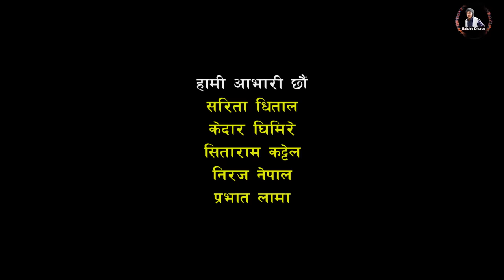Halka Ramailo | Episode 10 | 10 Nov 2019 | Balchhi Dhrube, Raju Master | Nepali Comedy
Watch Nepali Comedy Halka Ramailo Episode 10 only on Balchhi Dhrube's official YouTube channel.

Media Hub Presents:- Nepali Comedy Halka Ramailo

Production Adviser:- Som Dhital

Script / Direction:- Raju Master & Balchhi Dhrube

Production Manager:- Dipak Sharma

Lyrics / Music:- Bipin Acharya

Artists:-
Sharada Giri
Shambhu Thapa
Krishna Siwakoti
Ramesh Adhikari
Raju Poudel
Marichman Shrestha
Anita Basnet
Kamala Regmi
Dipak Sharma
Asha Bhusal
Kshitiz Subedi
Puskar Dhungel
Istu Karki
Sabina Giri
Jiwan Thapa
Indrajeet Chaulagain

Graphics:- Subhash Pokharel

Cinematographer:- Rahul Rai

Editor:-
Rabin Bhatta
Ashok Chaudhary

Spot Boy:- Ujjwal Khadka

Sound:- Puskar Dhungel

MUA:- Nirmala Acharya